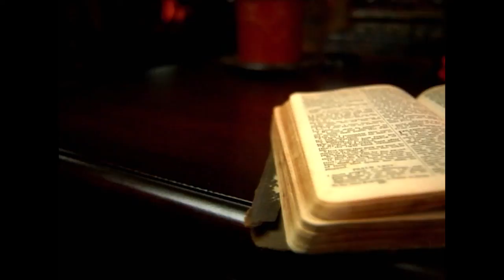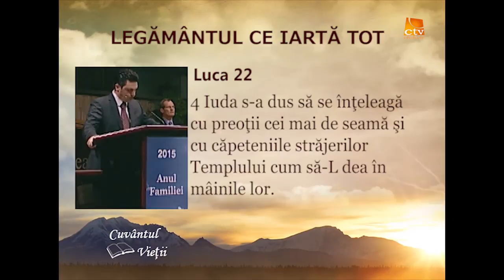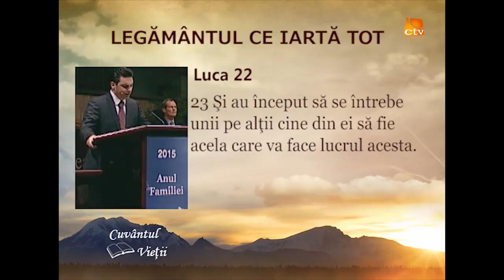Cuvântul vieţii - Legământul ce iartă tot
Legământul ce iartă tot